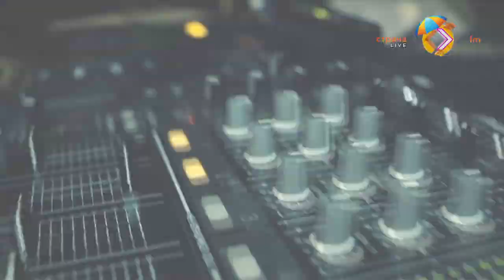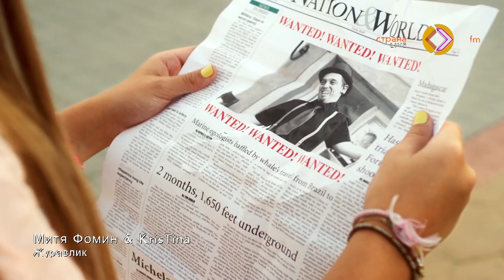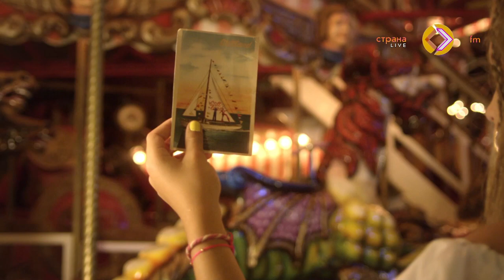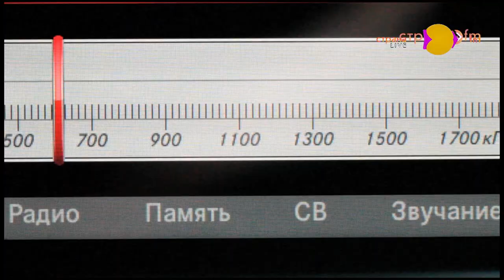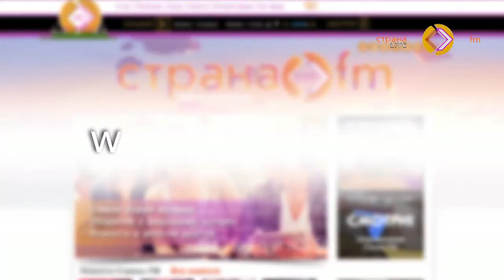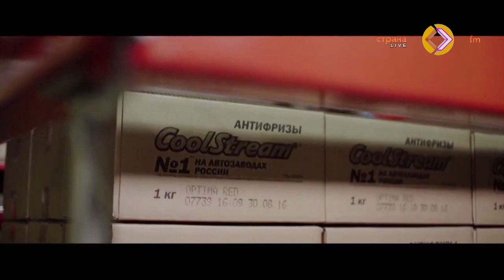"Стране о спорте": Александр Бобров